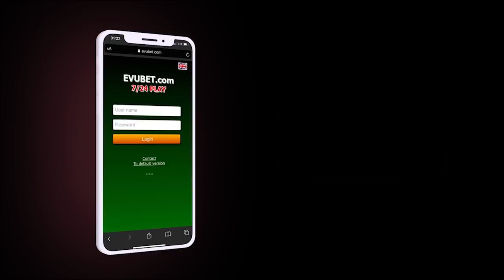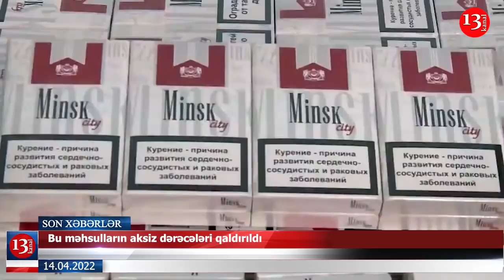"Şoyqu infarkt keçirdi, sağ qalacağı məlum deyil"; Rusların Qara dənizdə donanması vuruldu-XƏBƏRLƏR